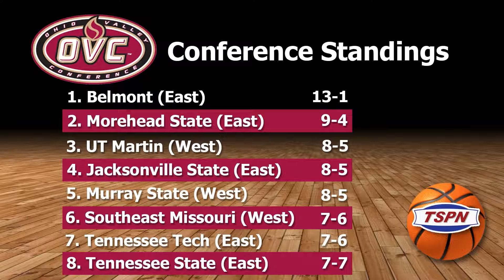TSPN 2 18 17 Pre Game Show FINAL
OVC regular season matchup - TSU vs. EKU on 2/18/17 Pre-Game Show - TSPN; Gentry Center.  Producer: Je'Lenah Ashmore; Hosted by Andre Toliver and Kody Carr.